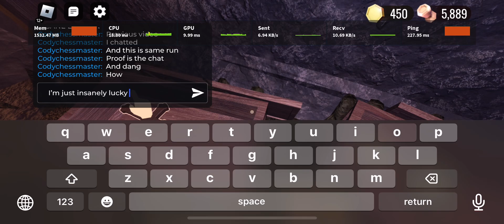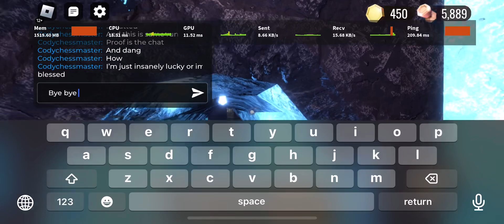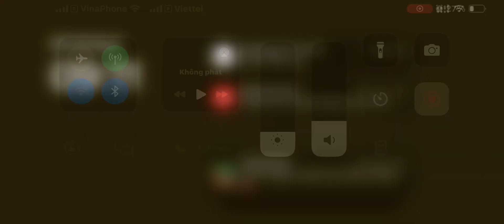Lucky me (2)